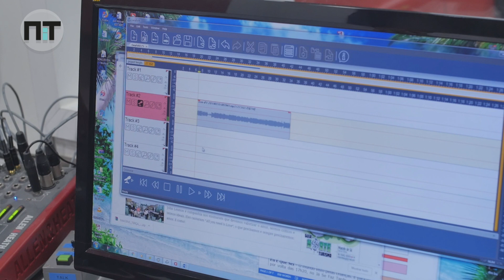Assistimos ao regresso de Ricardo Araújo Pereira à Rádio Comercial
Imagem e edição: Bruno Vaz
Jornalista: Andreia Costa